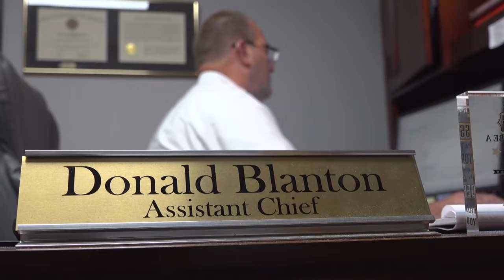Baker County Fire Department often has either one or zero trucks, assistant fire chief says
The Baker County Fire Dept. is seeing an increase in calls for service, but that is creating challenges when the amount of staff is limited.